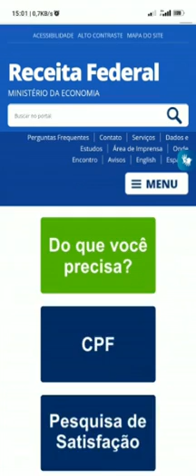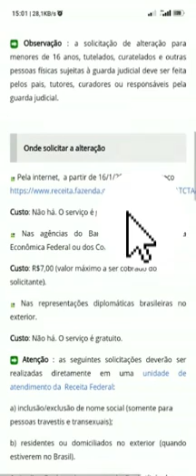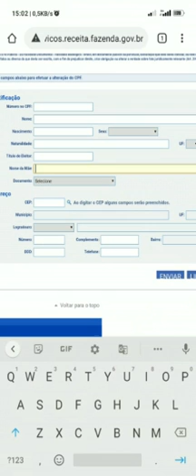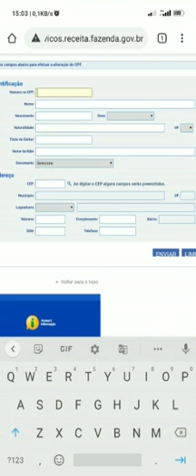COMO ATUALIZAR CPF ONLINE - PASSO A PASSO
Muita gente está reclamando que está acontecendo o erro no CPF em cadastros do governo como: Auxílio emergêncial, Alistamento Militar.
Basta seguir o passo a passo e ATUALIZAR O SEU CPF JUNTO A RECEITA FEDERAL PELA INTERNET